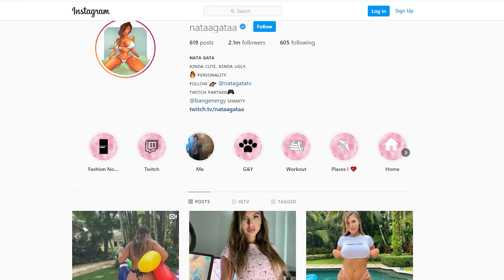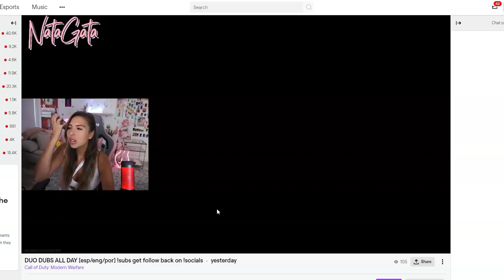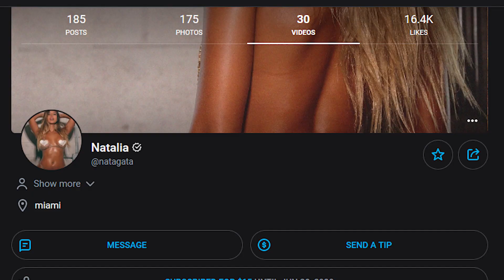Onlyfans review- Natalia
*Parody video and all images were gather in public platforms or recreated using photoshop/paint.